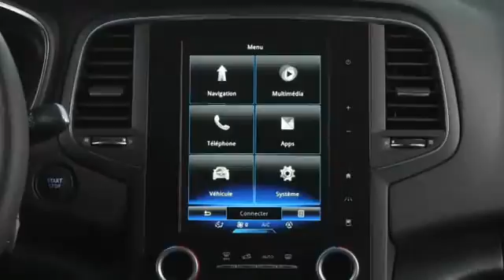The New Renault Megane GT